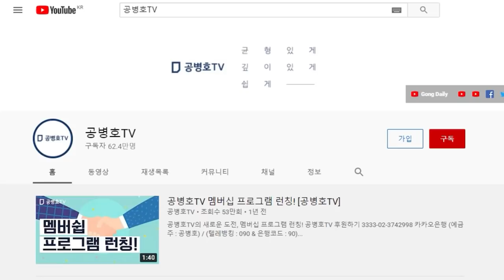광우병 파동 13년 / 한국 미국산 쇠고기 수입 세계 1위 국가되다 / 어처구니 없는 선전선동에 놀아나는 일, 지금도 계속되고 있다 [공병호TV]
Bitcoin : 3MTW849AkP2ftLeSK2teZHMmzLu7Z83s9U